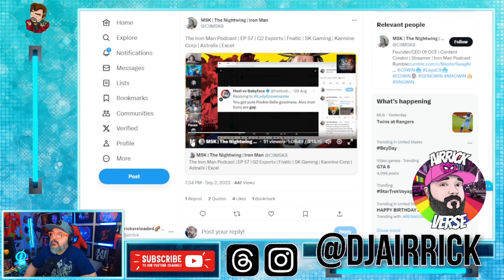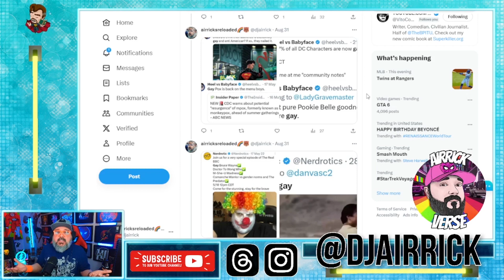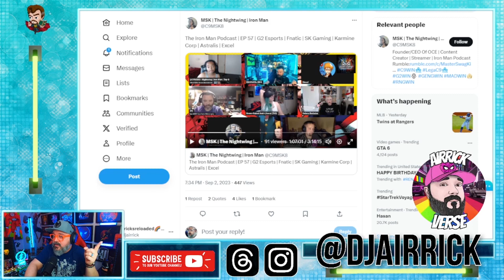Homophobic COWARDS Use SAFE SPACE To F-Slur Me!